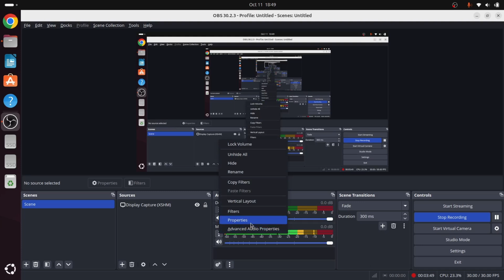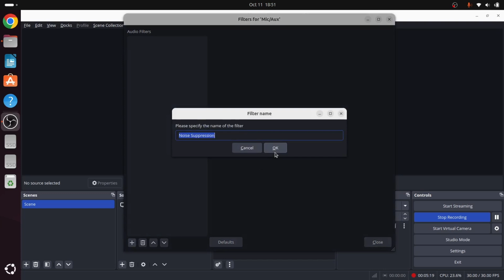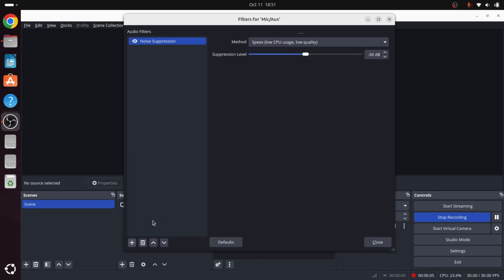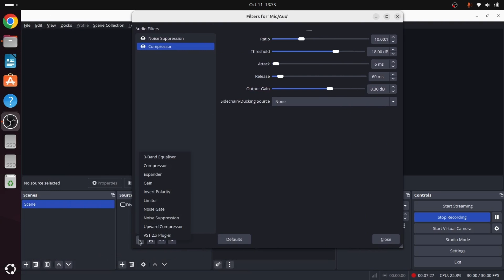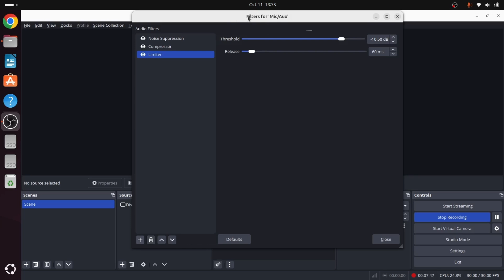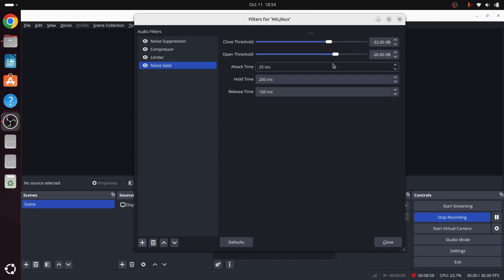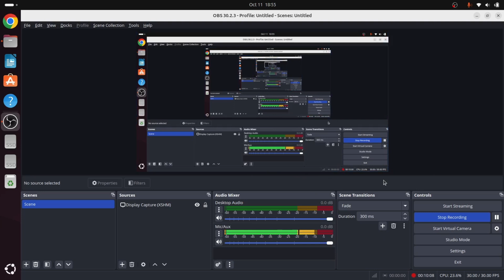Perfect OBS Studio Mic Settings: Eliminate Background Noise & Hissing Sound for Crystal Clear Audio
Struggling with unwanted background noise or annoying hissing sounds in your recordings or live streams? In this video, I’ll guide you step-by-step through the best mic settings in OBS Studio to achieve studio-quality audio.

Although I’m using an Ubuntu machine, these settings will work seamlessly on Windows 10/11 and other operating systems, as OBS Studio offers the same configuration across platforms.

What You'll Learn:
✔️ How to eliminate background noise effortlessly
✔️ Remove hissing, static, or unwanted microphone sounds
✔️ Master filters like Noise Suppression, Noise Gate, and Compressor
✔️ Fine-tune gain levels for clear, distortion-free audio

Whether you’re creating YouTube content or streaming live, these settings will help you deliver flawless audio and make your content sound professional. 🎙️